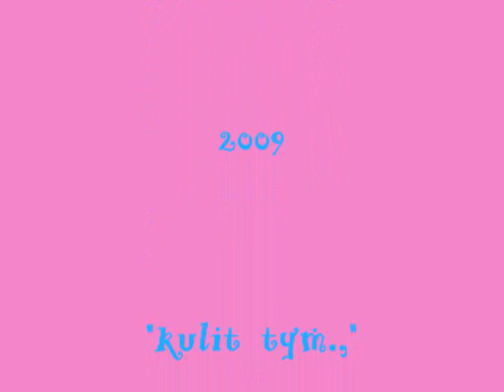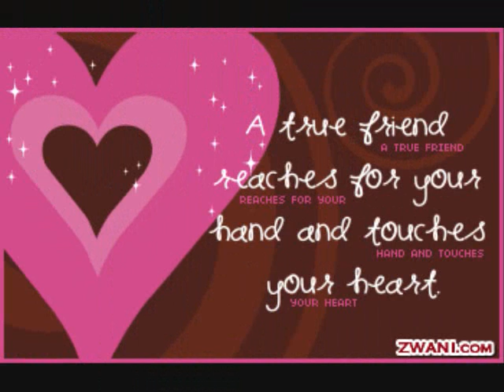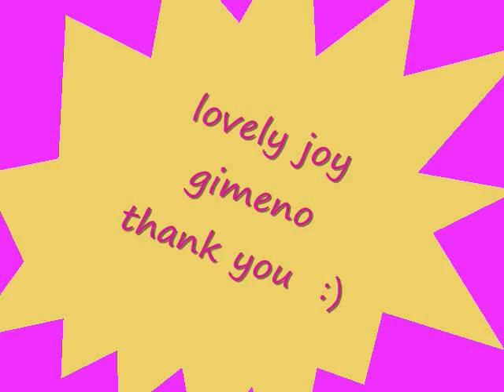LoVELY jOy Gimeno "innosence"